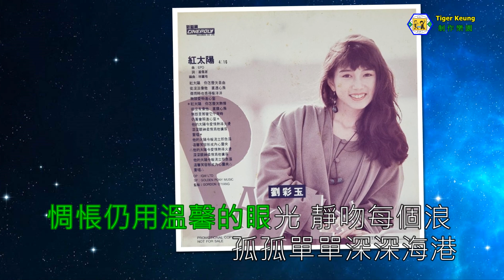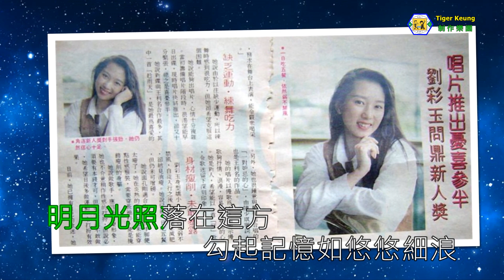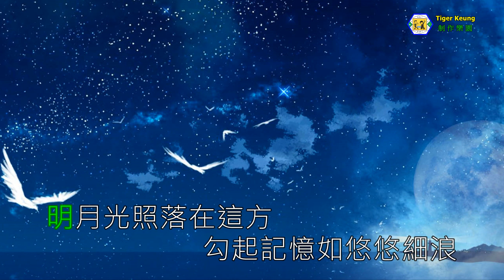劉彩玉(明月光)1991